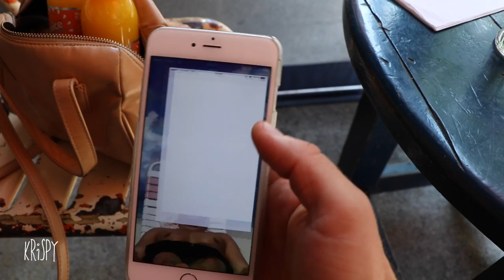HOW TO PICKUP GIRLS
Krispyshorts Vlog22: Went to eat the best avocado toast has to offer then decided to splurge on a tricycle to showoff how you can pick up girls in New York City.